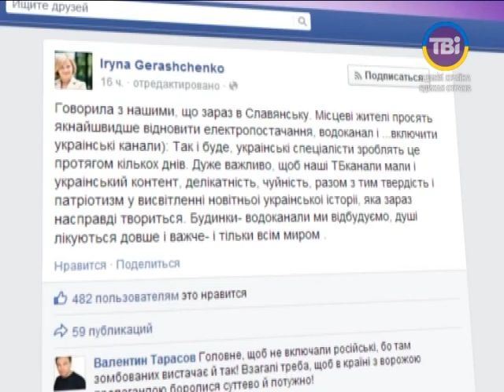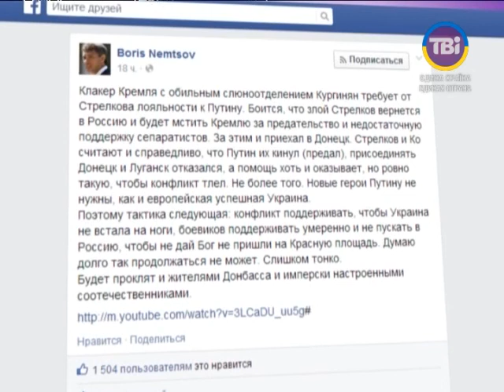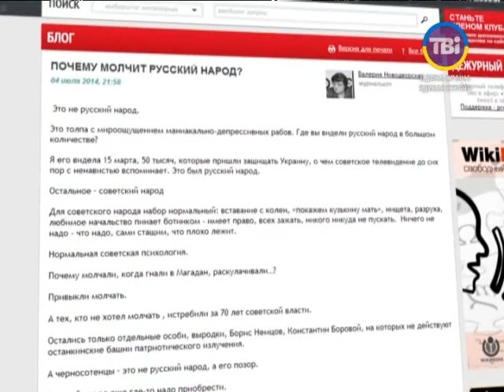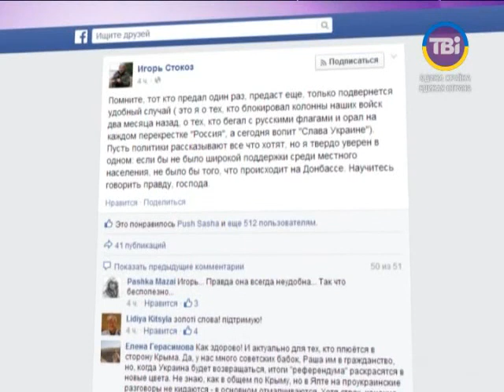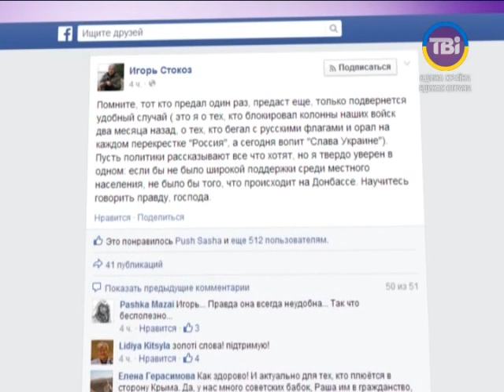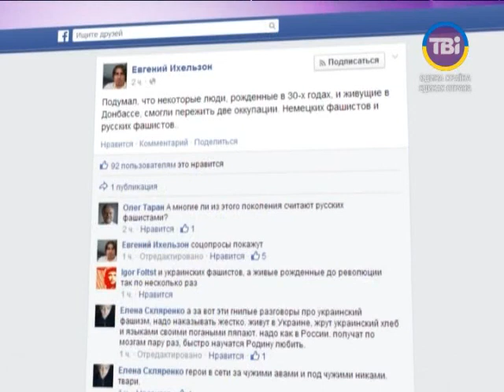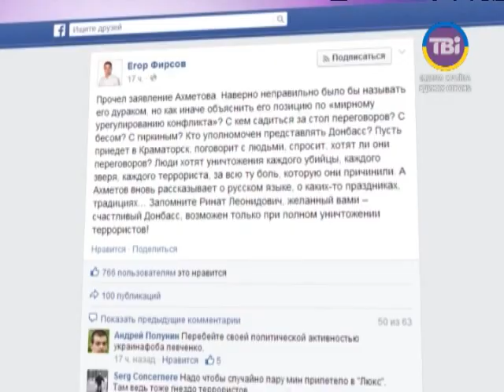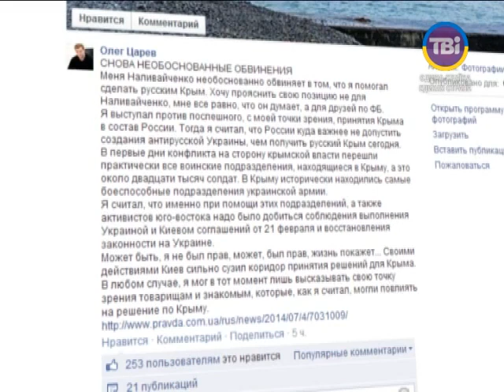Огляд блогів о 16:00 від 07.07.2014